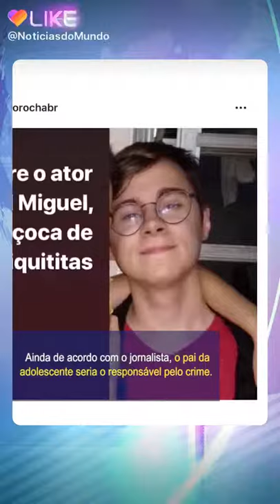Ator de chicichitas morre